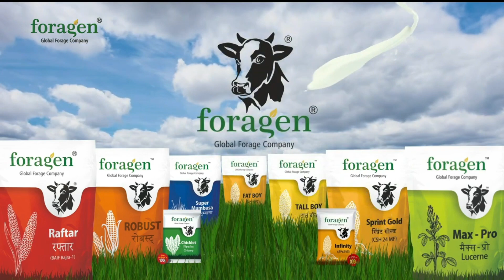Our Happy Farmer Review - Chicklet | पूरे वर्ष के लिए चारा चिकोरी - चिकलेट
फोरेजन सीड्स पेश करता है पूरे वर्ष के लिए चारा चिकोरी – चिकलेट
छोटा पटाखा बड़ा धमाका
चिकलेट की खूबियां
•  चिकलेट लगाओ ओर दूध की नदिया बहावों।
•  एक साल मे 20 से 25 कटाई।
•  10 से 20 दिन मे एक कटाई ।
•  सिर्फ 1 किलो एक एकड़ मे लगाना।
•  उच प्रोटीने 16 से 30 %
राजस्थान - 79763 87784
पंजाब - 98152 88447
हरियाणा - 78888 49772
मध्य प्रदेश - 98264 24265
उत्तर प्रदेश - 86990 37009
पूर्वी उत्तर प्रदेश & बिहार -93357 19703
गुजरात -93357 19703